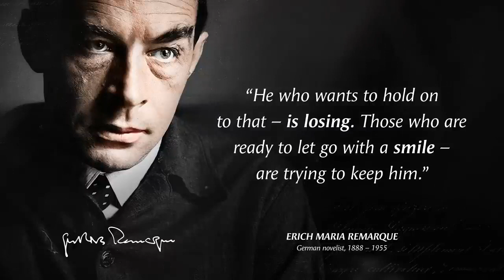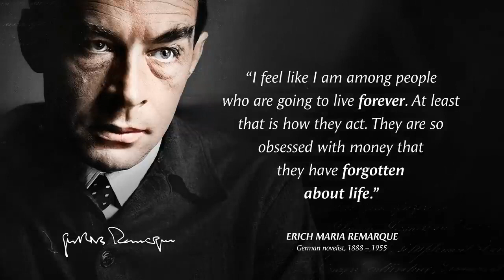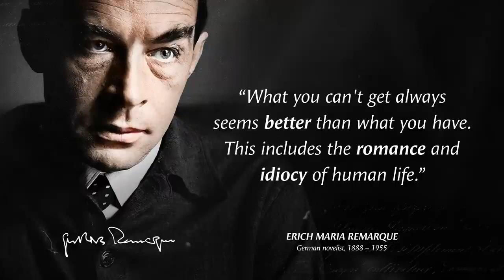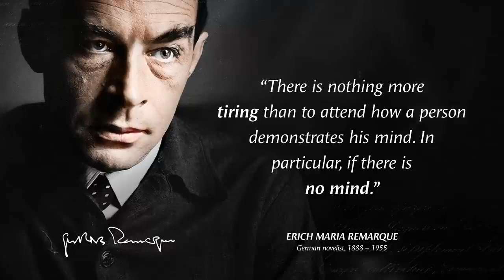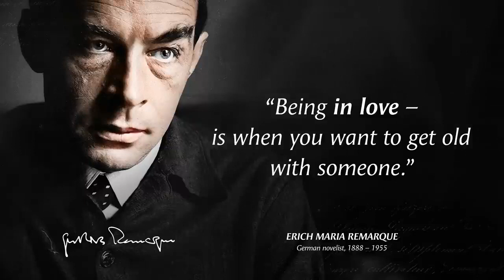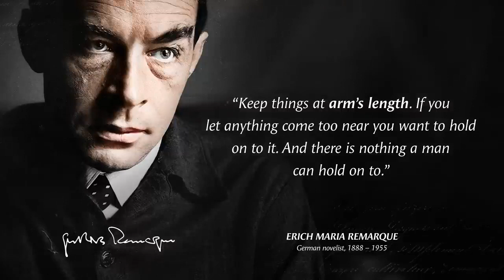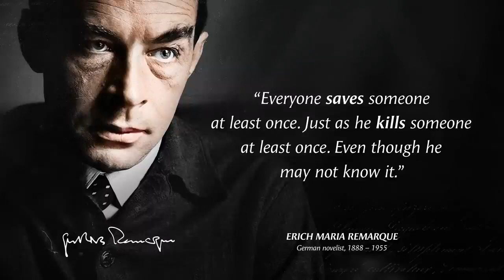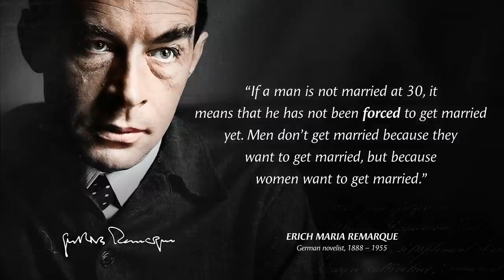Erich Maria Remarque's Quotes which are known in youth to not to Regret in Old Age